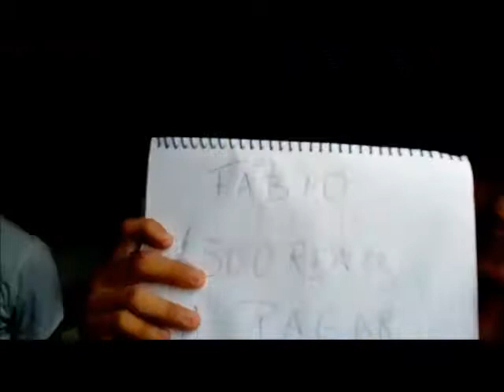Paródia amar,amei MC Don Juan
Paródia com seu afilhado Lucas Almeida no canal Fábio mais alegria.